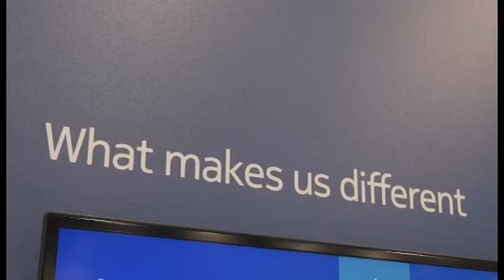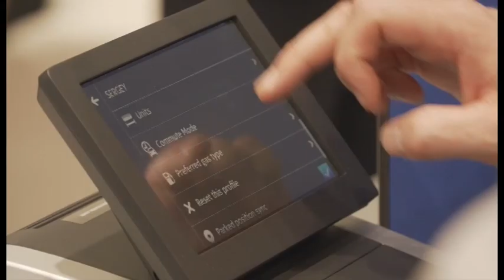IAA Frankfurt 2013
trash cut aus langeweile :D